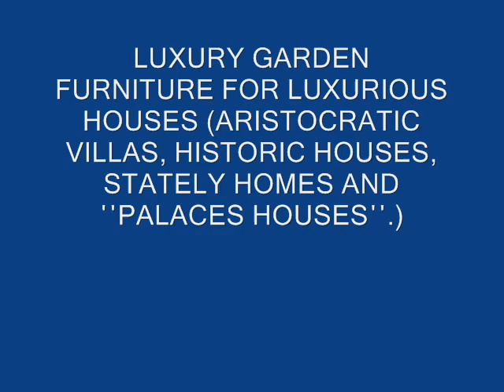MOBILI DA GIARDINO Wonderful Garden Furniture - Superior quality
Mobili da giardino, mobili da giardino e mobili da giardino

Mobili da giardino, Arredo Urbano, arredo urbano,. Mobile per strada
Patio mobili: sedie, poltrone, tavoli e sedie
Mobili da giardino, tavoli da giardino, sedie da giardino, poltrone da giardino
Mobili da giardino, panchine, Mobili Sets
Perfetto mobili da giardino, all'aperto Giardino Arm Chair, Chairs
I mobili migliori patio copre, proteggere i mobili.

panchine da giardino, Giardino Altalene, Giardino Chaise Lounge
spazio di vita all'aperto con le impostazioni di pranzo e mobili da giardino
Ferro battuto per esterni Chaise Lounge tavoli da giardino in acciaio con inserti in ghisa
splendida selezione di casa di lusso a prezzi accessibili di illuminazione per esterni
1.200 colori dei tessuti e stili, tessuto esterno, Patio Cuscini

Set di mangiare all'aperto, amache, Sets soggiorno, Ombrelli
, Giardino Sgabelli Bar, Giardino Cuscini, vasi da giardino
Ferro battuto giardino Bar Sgabelli, tavolini in ferro battuto, giardino con inserti in ghisa
Poltrona da giardino - sedie pieghevoli direttore braccio in ferro battuto tavoli all'aperto
Mobili coperture di protezione per mobili da giardino

ombrelloni da giardino, Mobili da giardino copre, Giardino Illuminazione
Outdoor Lighting design di lusso Best elegante elegante illuminazione outdoor
tessuto per l'arredo per esterni - tessuti di arredamento in ferro battuto panchine
sedia da giardino con braccioli, sedie all'aperto Cuscino sedie del patio del ferro battuto
Cast-mobili in alluminio, resistente, leggero e durevole battuto sedie da giardino in ferro - Grande ferro battuto biciclette Planter, opere d'arte

produzione di mobili per esterni in Grecia braccio di ferro battuto sedie all'aperto
grandi ombrelloni, ombrelloni da giardino, patio e ombrelloni in ferro battuto patio tabelle
Una vasta gamma di ombrelloni da giardino, basi ombrellone e accessori ombrellone
qualità del tessuto superiore per il vostro patio esterno, in ferro battuto per esterni Bar Sgabelli
POLTRONE GIARDINO - POLTRONE PATIO - POLTRONE ESTERNO

Cast mobili in ferro è perfetto per l'estate in giardino, a bordo piscina-.
sunlounge all'aperto, sdraio all'aperto, sdraio all'aperto, ombrelloni all'aperto
sedie del patio, Giardino Arredamento, Giardino Divani in ferro battuto per esterni Bar Sgabelli
Fioriere in ferro battuto, del ferro battuto a parete Planters opere d'arte
Altalene in ferro battuto per esterni, elegante vita all'aperto e di intrattenimento
Poltrone da giardino - sedie da giardino in acciaio con inserti in ghisa nel resto indietro

Outdoor Furniture, mobili da giardino Covers, mobili da giardino
Lusso Apparecchi di illuminazione per esterni per Designs Esterno
mobili tessuto esterno è resistente all'acqua, in ferro battuto per esterni Bar Sgabelli
sedie da giardino in metallo, sedie di salotto all'aperto Swings ferro battuto per esterni

Cast Mobili da giardino in ferro, Cast tavoli in ferro, sedie in ferro Cast
Battuto, mobili in ferro forgiato a mano da fabbri esperti
Ombrelloni Giardino, Ombrelloni con cornice in legno, con cornice in alluminio Ombrelloni
Mobili da giardino per esterno, poltrone, panchine, seduta profonda, dondolo chaise
Copertura invernale Outdoor Furniture, Mobili Covers
Altalene battuto da giardino in ferro, mobili per esterni con mobili su misura coperture
Lounge con sdraio da giardino, tavoli all'aperto
Metallo Mobili da giardino: fusione di alluminio Ghisa

DDDDDD8